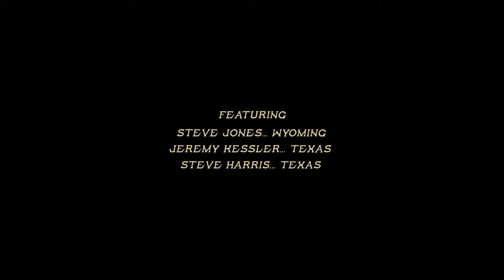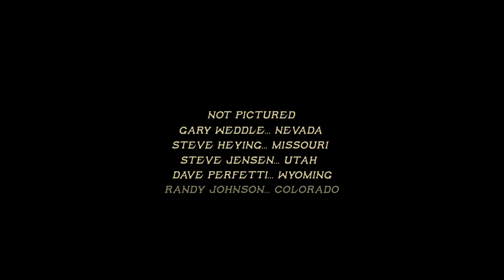Grouse Camp, The School Bus Falconers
Every fall since 1997, an eccentric group of long-wingers gathers in a remote location in Wyoming's high desert. There, they spend a few weeks hawking Sage Grouse, with Jones's School Bus serving as the central meeting place... Where meals are shared, yarns are spun, and friendships are forged.

These are the School Bus falconers.

For the podcasts and blog post on my experience at Grouse Camp,